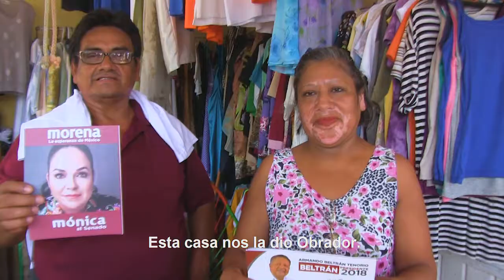Semana 9.5 Campaña al Senado de la República: Mónica Fernádez Balboa